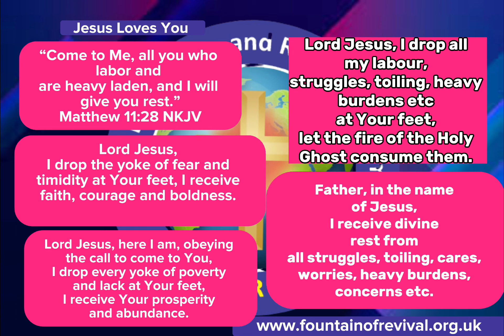The Greatest Invite